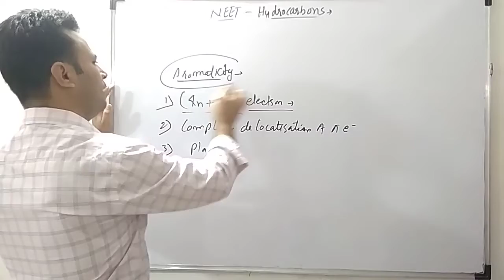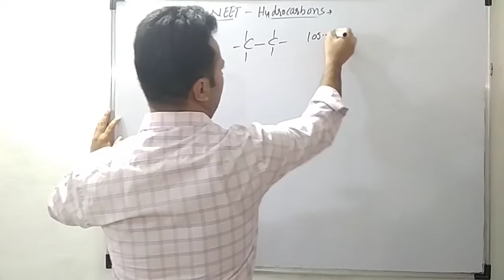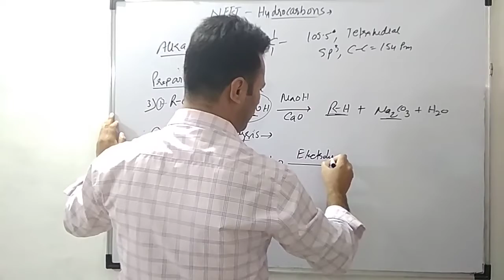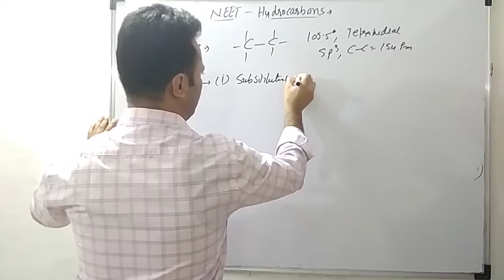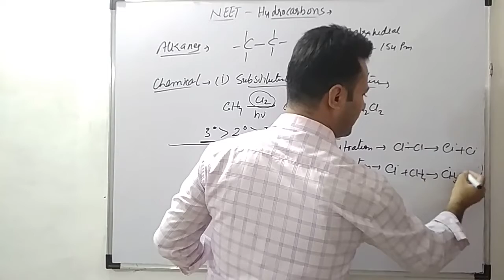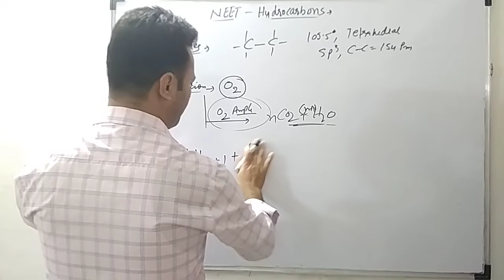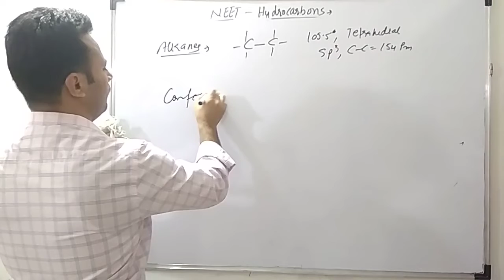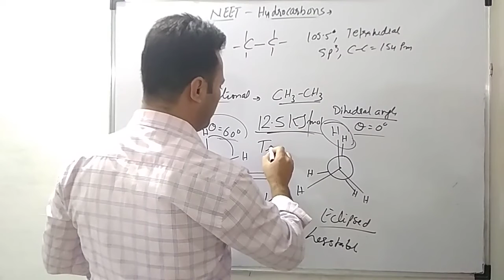NEET-22 Chemistry Revision Series | Hydrocarbons (Alkanes) | Chemistry Crash Course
Download pdf NCERT Chemistry Short Notes for revision

NEET and JEE Preparation Books